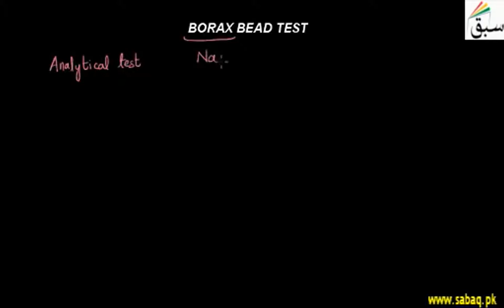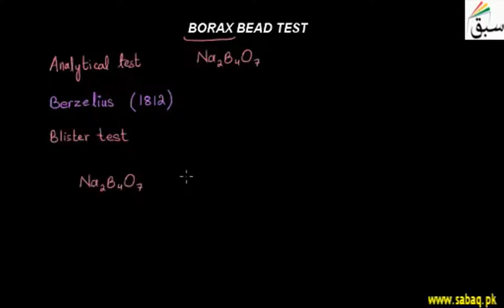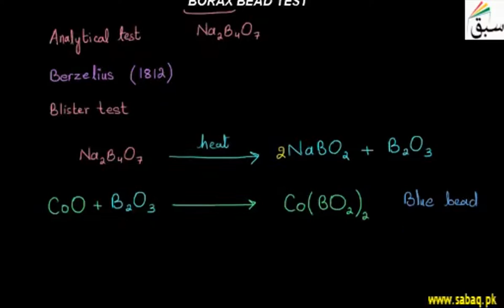Borax Bead Test, Chemistry Lecture | Sabaq.pk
Blister test is also same analytical test where boric anhydride is produced  and reacted with CoO.
This video is about: Borax Bead Test. Practice tests and free video lectures for Physics, Chemistry, Biology, Math’s, Computer Science, English & more subjects are also available at Sabaq.pk. So, subscribe to Sabaq.pk/Sabaq Foundation now and get high marks in your exams.

CLASSES WE COVER AT SABAQ.PK / SABAQ FOUNDATION:

1. KG
2. Class 1
3. Class 2
4. Class 3
5. Class 4
6. Class 5
7. Class 6
8. Class 7
9. Class 8
10. Class 9
11. Class 10
12. Class 11
13. Class 12
14. Class 13
15. Class 14
16. MCAT
17. ECAT
18. CSS

BOARDS WE COVER AT SABAQ.PK / SABAQ FOUNDATION:

1. FBISE
2. Sindh Board
3. KP Board
4. Balochistan Board
5. Cambridge

STUDY MATERIAL WE OFFER AT SABAQ.PK / SABAQ FOUNDATION:

1. Physics Lectures
2. Chemistry Lectures
3. Mathematics Lectures
4. Biology Lectures
5. English Lectures
6. General Science Lectures
7. Computer Science Lectures
8. General Math Lectures
9. Accounting Lectures
10. Statistics Lectures
11. Advance Accounting Lectures
12. Cost Accounting Lectures
13. Practice Tests
14. Physics Practical
15. Chemistry Practical